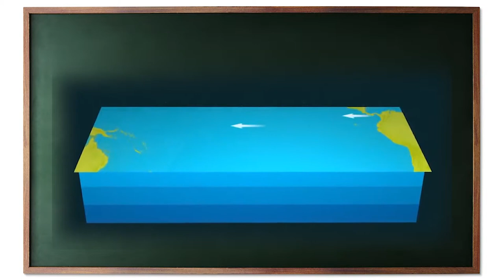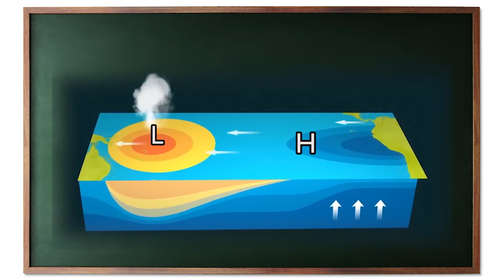6.5 El Niño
Jet Stream
6.5 Local and Regional Winds
Monsoon
Local Winds
 Katabatic Winds
·Land and Sea Breezes
6.6 Ocean Circulation
Thermohaline circulation
"El Niño describes the biggest fluctuation in the Earth's climate system and can have consequences across the globe. The fluctuation sees changes in the sea-surface temperature of the tropical Pacific Ocean which occur every few years" (Met Office ).

Scientists believe that El Niño has been occurring for thousands of years. They found the chemical signatures of warmer sea surface temperatures and increased rainfall caused by El Niño in coral specimens which are around 13,000 years old. Another historical record of El Nino is related to the Moche civilization in  Peru (100 to 700 AD), where they sacrificed humans to stop the rain. Because these phenomena happen around Christmas time, the Peruvian fisherman initially named this " El Niño de Navidad," or newborn Christ.